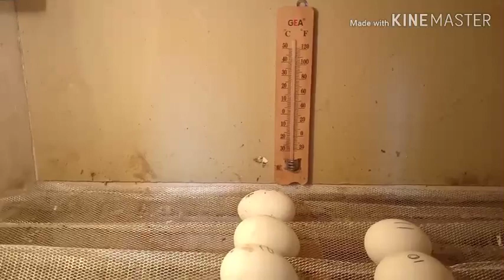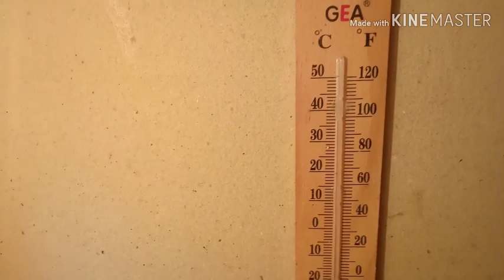Suhu yg Ideal untuk alat penetas telur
Pada video ini menjelaskan tentang alat penetas telur ayam serta tata cara pengaturan suhu yg ideal agar telur bisa menetas dengan sempurna